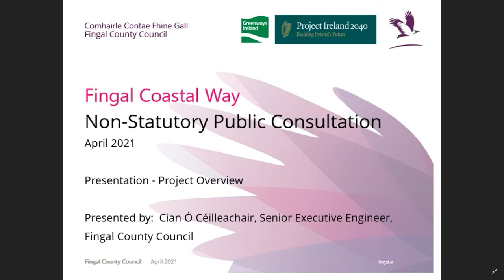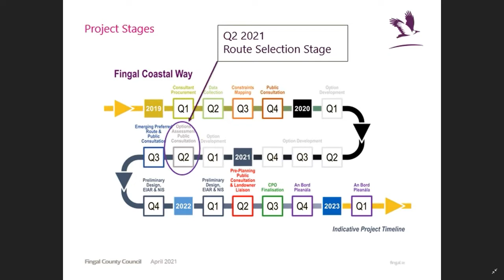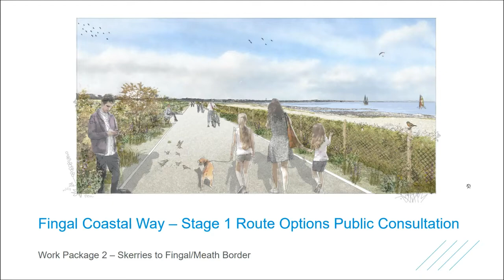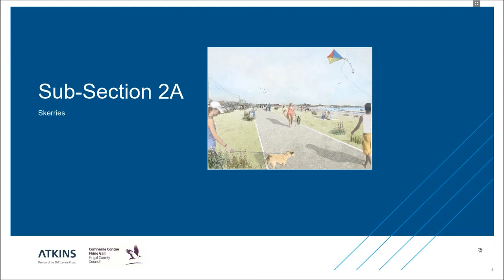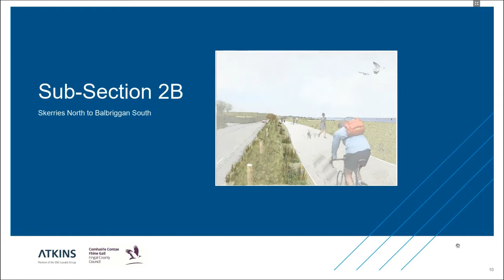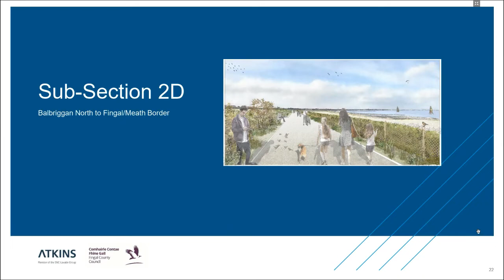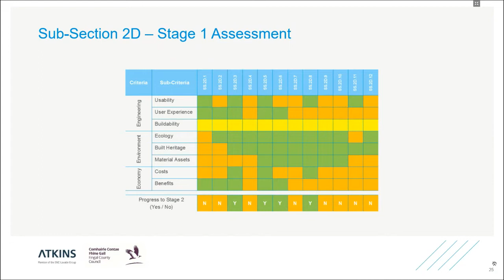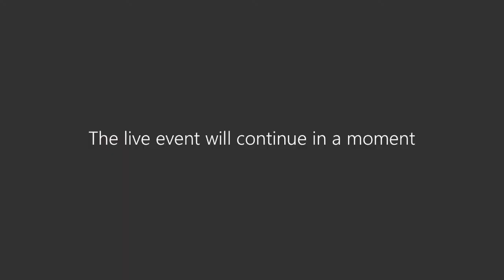Fingal Coastal Way Webinar Recording 1 - Balbriggan / Skerries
Fingal Coastal Way Webinar Recording 1 featuring the Northern sections of the  Route - Skerries / Balbriggan

The Proposed Fingal Coastal Way, is  a 32km coastal pedestrian and cycle greenway extending from Newbridge Demesne in Donabate to north of Balbriggan.